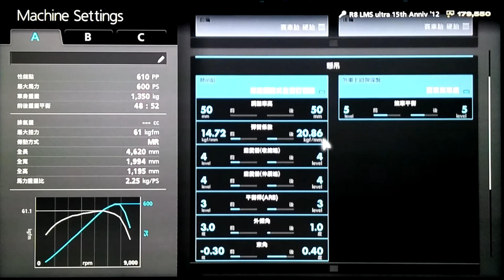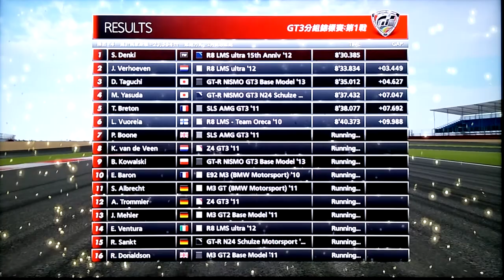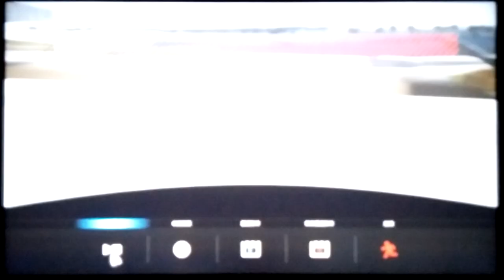GT6 ia international A-level grouping GT3 race